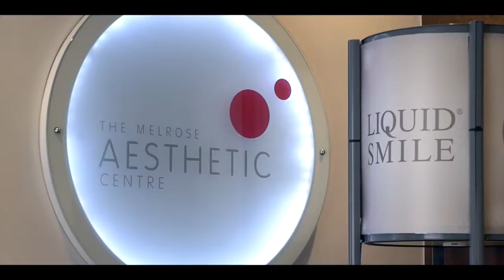The Melrose Aesthetic Centre Welcome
The Melrose Aesthetic Centre - @MelroseSkin   Situated in the heart of trendy Melrose Arch, The Melrose Aesthetic Centre sets the standard in anti-aging face treatments, body procedures Regenerative Health and lifestyle programmes.  Our team of medical and aesthetic professionals and highly capable support personnel are trained both locally and internationally and regularly updated on the latest trends in the aesthetic industry.  Our high level of professionalism and knowledge, along with years of experience, form the foundation of our business. We aim to provide every client with a comprehensive anti-aging solution.  Only premium, scientifically-tested products, treatments and equipment are applied in our regimes and procedures.